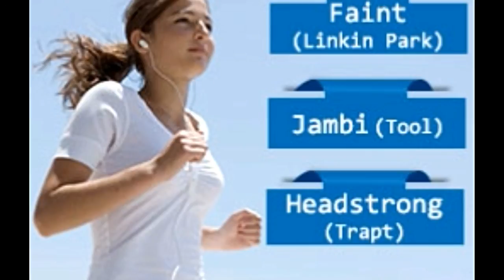Good Workout Songs